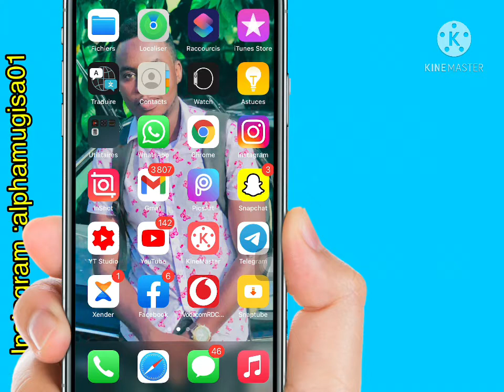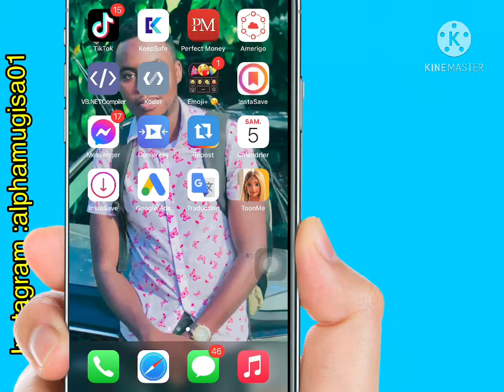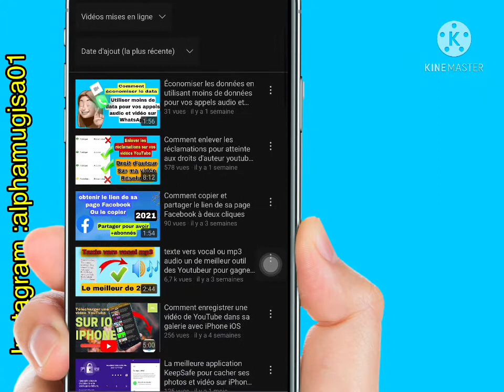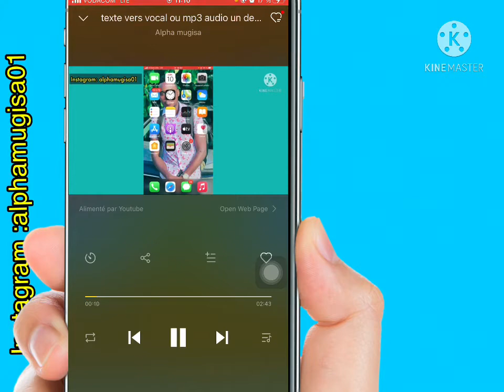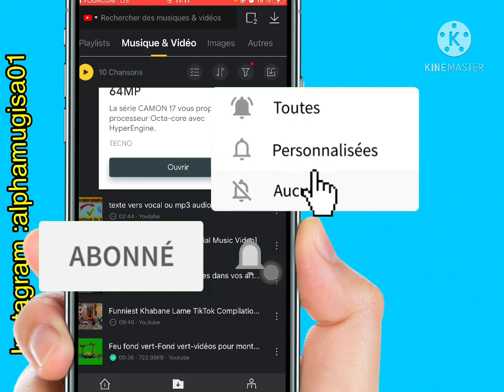Une application pour regarder les vidéos de YouTube avec moins data et sans internet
Salut dans cette vidéo je vous fais découvrir comment regarder des vidéos YouTube sans la connexion internet,il s’agit d’une application permet des de faire la lecture de la vidéo et après sa première lecture la vidéo reste enregistrée et nous pouvons la lire autant de fois que nous vouions sans la connexion internet.
Comment regarder les vidéos de YouTube sans internet
Le nom de l’application sur playstor : SNAPTUBE
Snuptube sans pub ads
Amerigo sans pub ses
Sans la pub de google ads

// AUTRE VIDÉOS À REGARDER

texte vers vocal ou mp3 audio un de meilleur outil des Youtubeur pour gagner de l’argent sur YouTube

mettre le lien cliquable de sa chaîne YouTube da la bio d'Instagram sans avoir 10000 abonnés